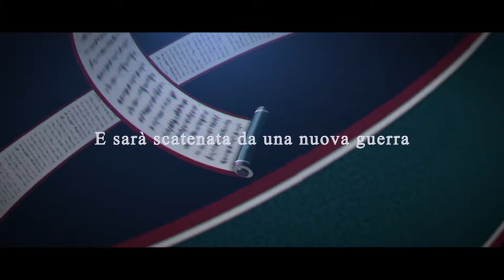NARUTO TO BORUTO - SHINOBI STRIKER